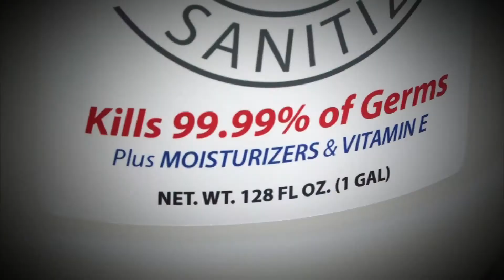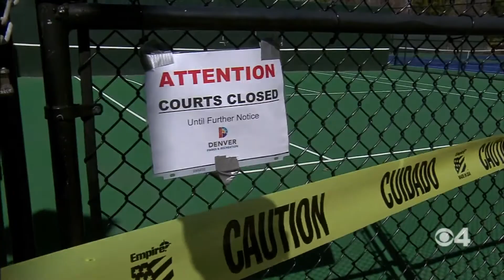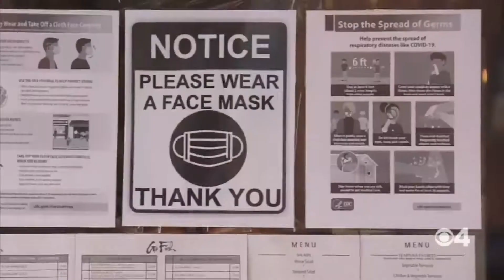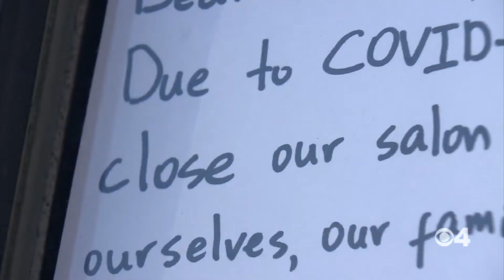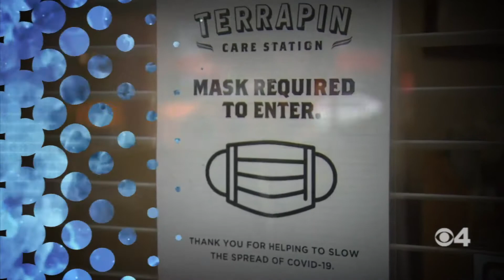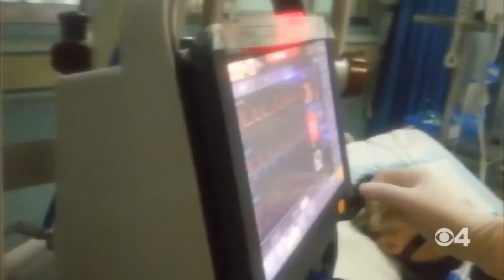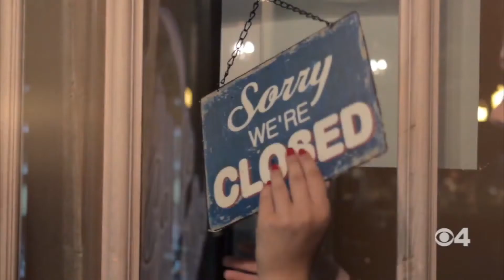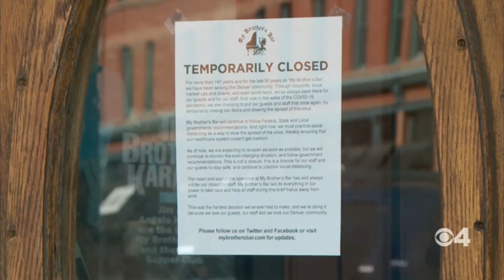CBS4 Special: 2020, The Year Of The Pandemic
Watch the CBS4 special about COVID-19.